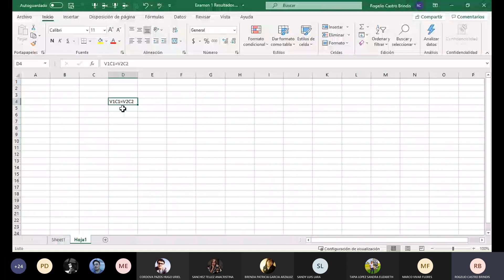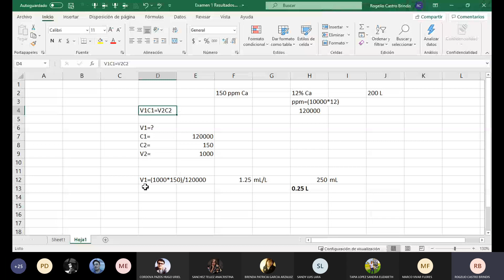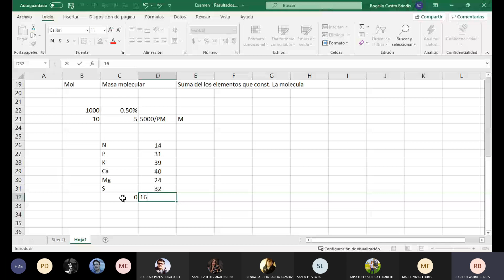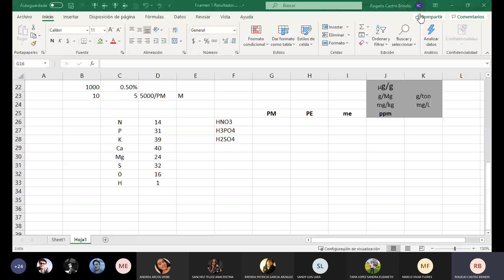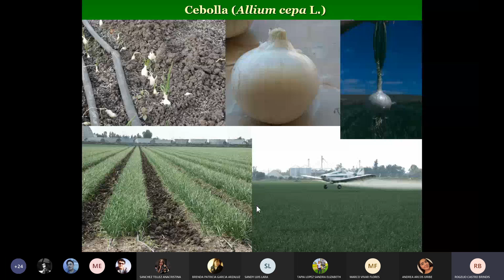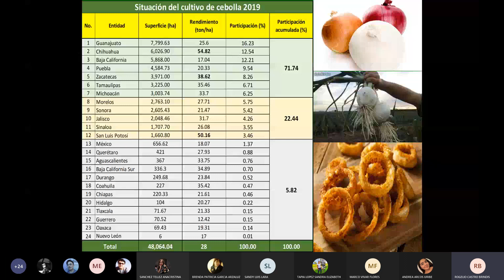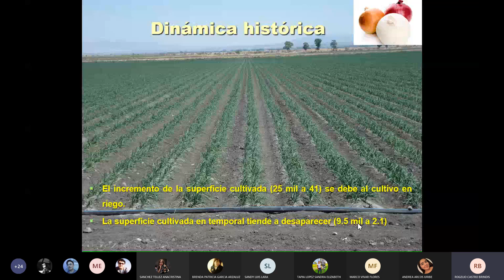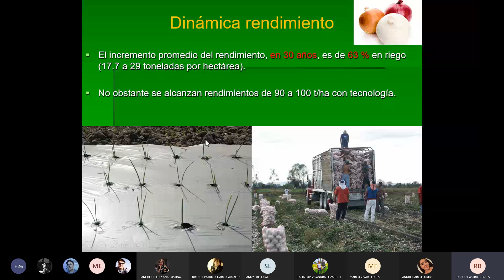11. Dudas de examen e introducción a la cebolla.